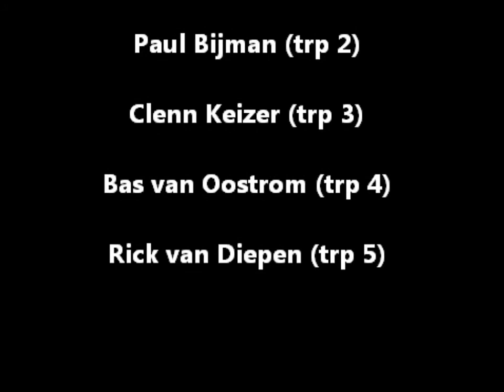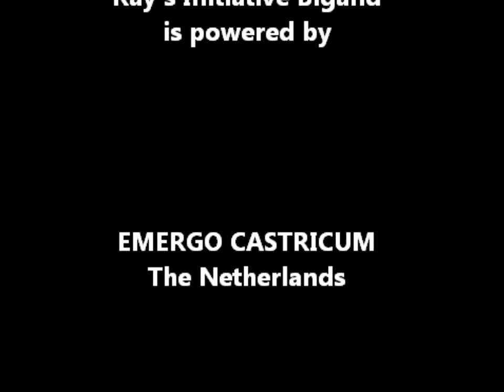Gonna Fly Now played by Ray's Initiative Bigband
Ray's Initiative Bigband plays Gonna Fly Now
conductor: René Breetveld
solo on flugelhorn: Charli Green
lead trumpet René Zaal

january 2011 Jac P T College